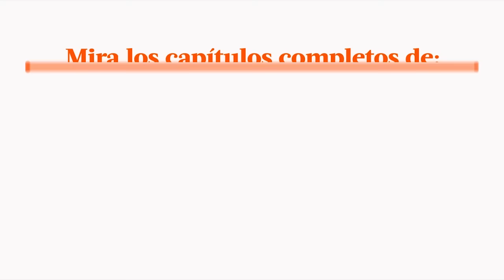Al Fondo hay Sitio avance Miércoles 23/11/2016 - ¿Mike será el gerente general de la constructora?